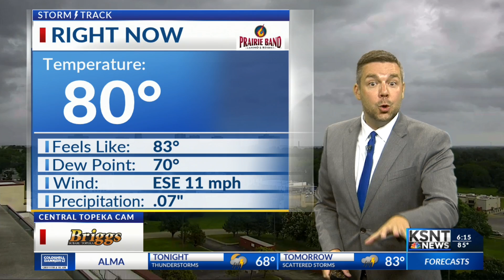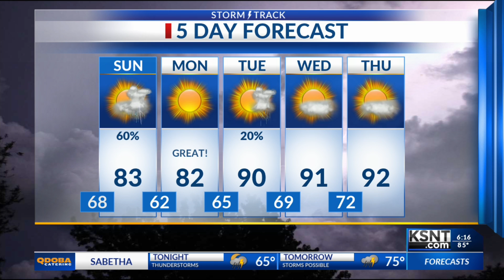Latest Weather Forecast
Tracking several rounds of thunderstorms throughout the night before clearing out next week.